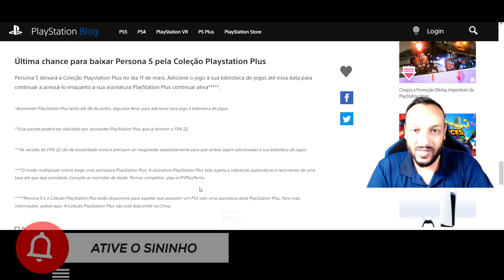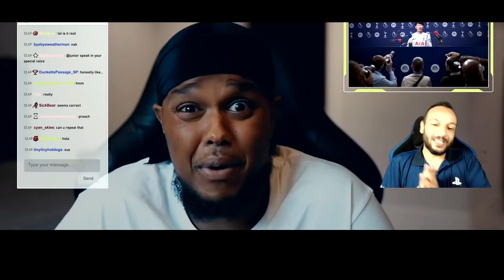OFICIAL!!! JOGOS DA PLAYSTATION PLUS MAIO 2022 SÃO REVELADOS !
►Vai comprar na Amazon ?
►Console PlayStation 5 Versão Com Drive
►Camisetas PlayStation Oficial

►Foram revelados OFICIALMENTE os JOGOS da PlayStation Plus de MAIO de 2022 (PSN PLUS MAIO 2022)

Jogos de maio para assinantes PlayStation Plus: FIFA 22, Tribes of Midgard, Curse of the Dead Gods
Disponíveis a partir de 03 de maio, terça-feira.
Os títulos de maio do PlayStation Plus já foram divulgados. A partir de 03 de maio*, terça-feira, os membros PlayStation Plus poderão curtir o FIFA 22, o Tribes of Midgard e o Curse of the Dead Gods. Nessa data, esses três jogos já poderão ser adicionados à sua biblioteca de jogos. Os títulos deste mês também incluem um pacote DLC bônus para FIFA 22, exclusivo para assinantes PlayStation Plus**.

Vamos conhecer um pouco mais sobre cada jogo.

FIFA 22 | PS5, PS4***
Com tecnologia da Football e da EA Sports, FIFA 22 deixa o jogo ainda mais parecido com a vida real, com avanços de jogabilidade em cada um dos modos. Construa a sua equipe dos sonhos no Ultimate Team, crie o seu clube no Modo Carreira e expresse-se em grande estilo nas ruas com a jogabilidade reformulada do Volta Football. Encare partidas acirradas em modo multiplayer online ou local em seu PS4 ou PS5 , com o potencial do console PS5 deixando todas as partidas ainda mais reais com a revolucionária tecnologia de última geração HyperMotion. Com grandes inovações entrando pelos quatros cantos do campo, chegou a hora de você começar a sua temporada no FIFA 22!

Os assinantes PlayStation Plus poderão dar o pontapé inicial no novíssimo Ultimate Team ou reforçar a sua equipe atual com o PlayStation Plus FUT Pack para o Ultimate Team do FIFA 22. Esse pacote oferece 11 jogadores com classificação mínima de 82 para ajudar a compor a sua equipe dos sonhos no Ultimate Team do FIFA 22. Você também tem a possibilidade de pegar um jogador emprestado do ICON Moments. Com isso, será possível escolher dentre os melhores jogadores da história e ainda adicionar mais um jogador dentre três opções e escalá-lo na sua equipe por cinco jogos.

Reproduzir VídeoJogos de maio para assinantes PlayStation Plus: FIFA 22, Tribes of Midgard, Curse of the Dead Gods
Tribes of Midgard | PS4 e PS5
Tribes of Midgard mistura os gêneros de sobrevivência e ARPG em uma colorida experiência individual ou colaborativa ambientada dentro do universo da mitologia nórdica. Desempenhando o papel de um Einherjar ressuscitado por ninguém menos do que o próprio Odin, você e a sua tribo de até 10 jogadores precisarão defender a Semente de Yggdrasil contra as malignas forças que estão trabalhando para tornar o Ragnarök uma realidade. Juntos, vocês terão que iniciar uma jornada exploratória pelos territórios selvagens de Midgard, coletando recursos, materiais e tesouros escondidos que serão essenciais para a forja de novas armas e armaduras épicas e também para fortalecer a sua vila. As suas maiores ameaças estarão escondidas por toda Midgard na forma de gigantes e bestas-feras das lendas nórdicas. Será que vocês conseguirão vencer essas forças, salvar a Semente e escapar com vida antes que o Fimbulwinter chegue trazendo seus três invernos ininterruptos?

Curse of the Dead Gods | PS4
Neste jogo roguelike de um único jogador, explore um templo amaldiçoado, um labirinto aparentemente infinito de poços sem fundo, armadilhas mortais e monstros. A sua ambição será o seu fim, mas não será uma saída. Levante-se para lutar novamente. Colecione relíquias místicas e um arsenal que lhe deixará incontrolável. Porém, cada poderosa maldição poderá ser uma faca de dois gumes, criando assim maldições únicas que influenciarão o seu estilo de jogo e cada nova tentativa. Desafie as divindades malignas que continuam nesse lugar. Batalhe contra hordas de inimigos por entre passagens cavernosas e escuras repletas de armadilhas e segredos de todos os tipos, desde estátuas que cospem fogo, até explosivos, espinhos escondidos e coisas muito piores.

Última chance para baixar os jogos de abril
Você tem até o dia 02 de maio, segunda-feira, para adicionar Hood: Outlaws & Legends , Bob Esponja Calça Quadrada e Slay the Spire à sua biblioteca de jogos.